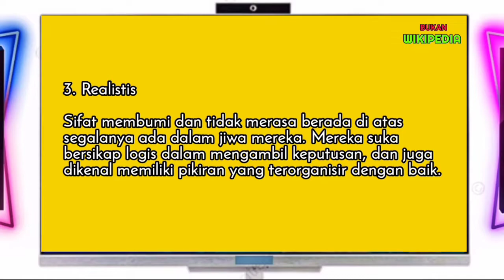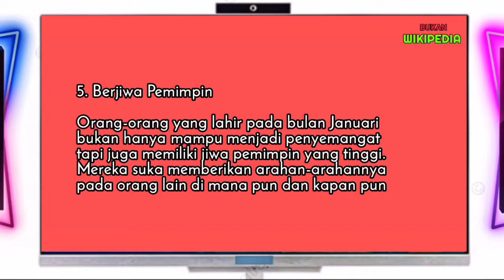5 Sifat Orang Yang Lahir Bulan Januari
5 Sifat Orang Yang Lahir Bulan Januari